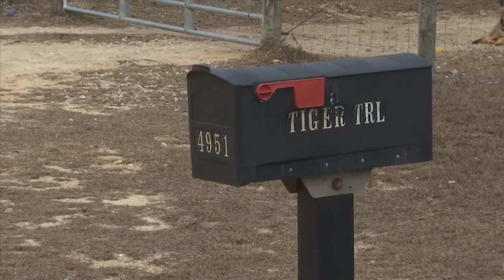No charges filed in Wash Co. killing